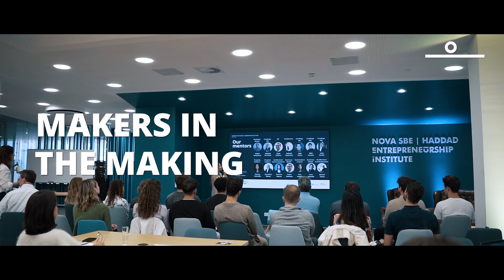Nova SBE Haddad Entrepreneurship Institute I Makers in the Making - Student Acceleration Journey